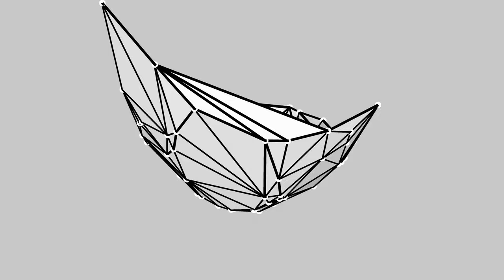【Processing】Delaunay Triangulation is the Shadow of Convex hull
BGM
H/MIX GALLERY
DOVA-SYNDROME
MusMus
甘茶の音楽工房
OtoLogic
G-Sound
NCS
The-Fat-Rat